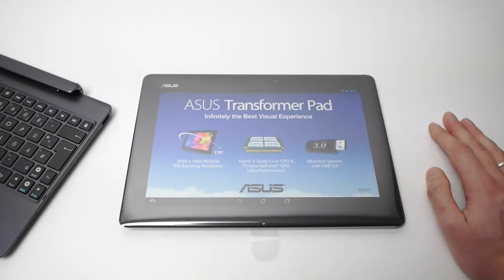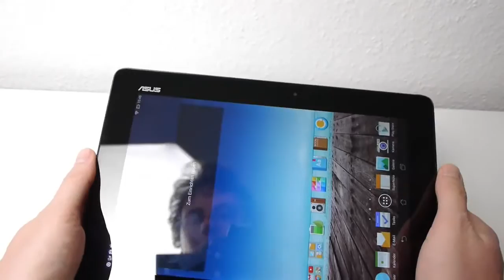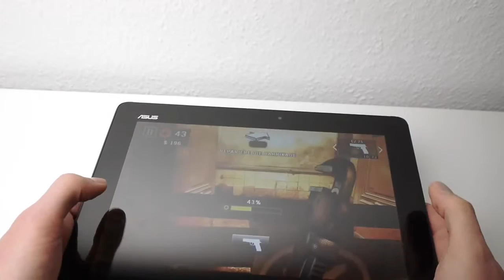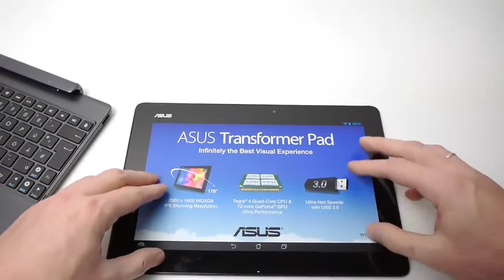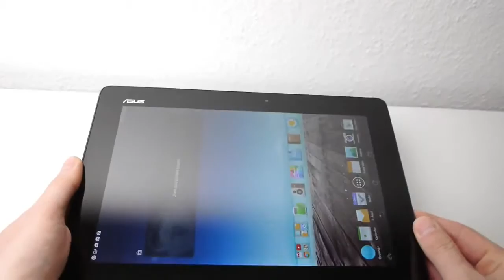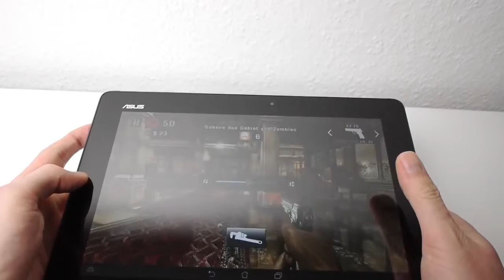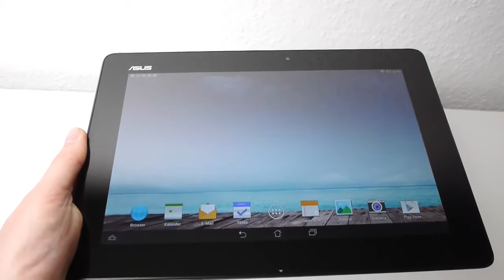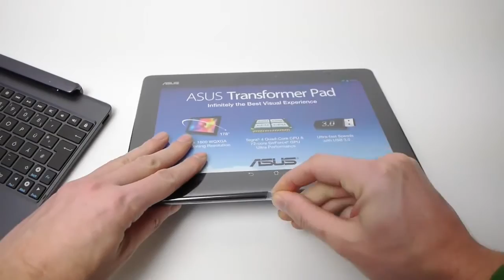ausgepackt & angefasst: ASUS Transformer Pad TF701T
Mit dem Transformer Pad TF701T werden wir das neuste Premium-Androidtablet von ASUS testen. Einen ersten Eindruck gibt das ausgepackt .

Wir zeigen das ASUS Transformer Pad TF303CL, ein wandelbares Androidtablet mit Full HD-Display. Der ausführliche Test folgt in Kürze.

Im Vorfeld unseres Hardwareluxx-Tests zeigen wir die neue LTE-Variante des ASUS Transformer Pad Infinity (TF700KL) in einem ausgepackt .

Asus is back with a new Transformer tablet, the Transformer Pad TF701T that brings to the table not just the new and powerful Nvidia Tegra 4 processor with 72 .